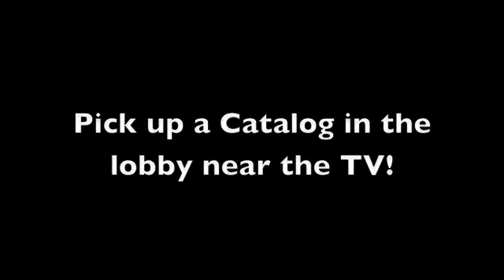video for pbc 12.6.15